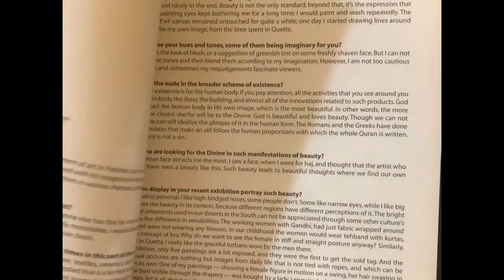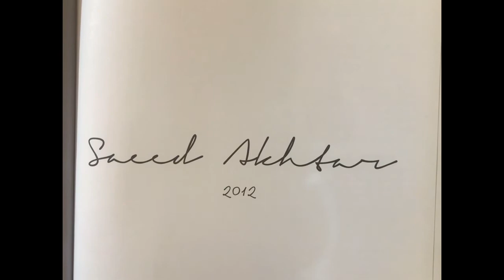Saeed Akhter book (2012)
I got this book from Ejaz Art Galleries in Lahore. The book has the drawing of Saeed Akhter, a very renowned artist from Pakistan. There are portraits drawing in this book done with charcoal. I hope you enjoy watching this video.